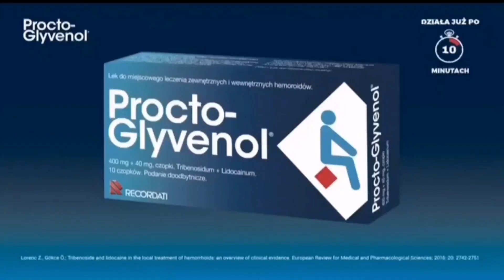zmiana oprawy z świątecznej na sylwesterową z dnia 27 grudnia 2022 w Patryk TV HD HEVC